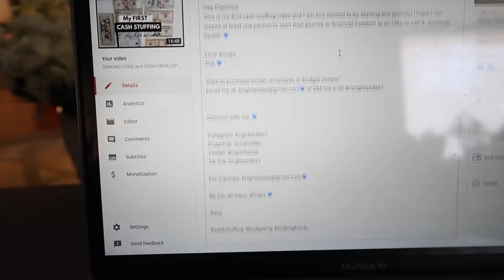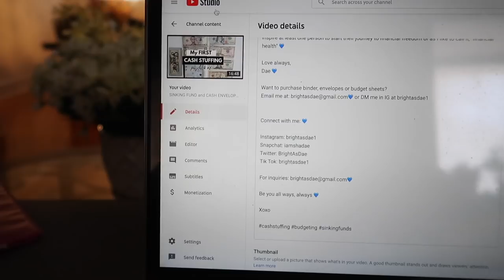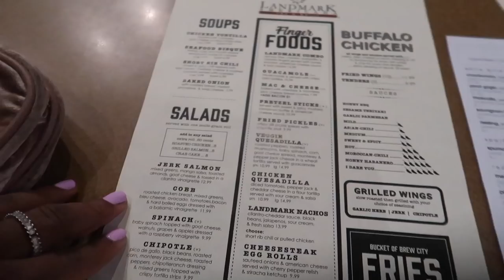WEEKLY VLOG: MY NEIGHBOR MADE ME UPSET (lunch date, green juice and MORE!)| brightasdae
Love always,
Dae 💙